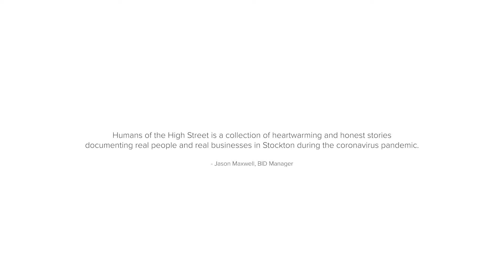Humans of the High Street - Wags and Whiskers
Humans of the High Street is a collection of heart-warming and honest stories documenting real people and real businesses in Stockton, during the Coronavirus pandemic.